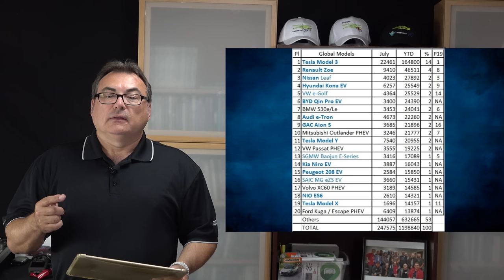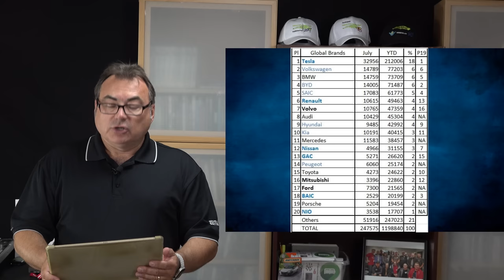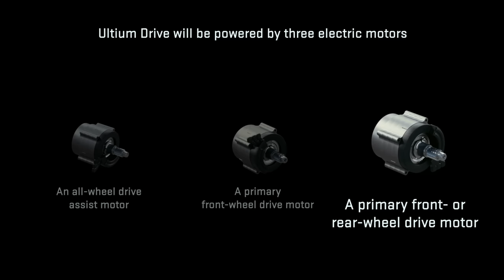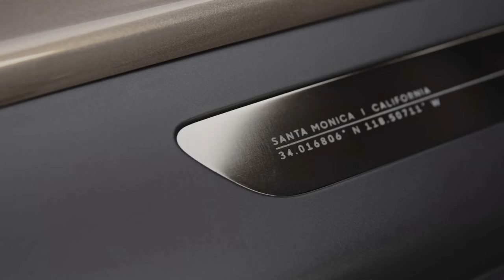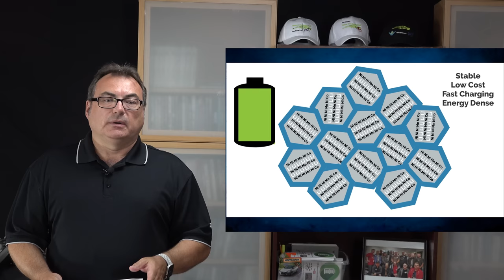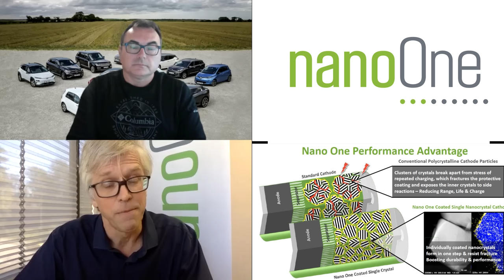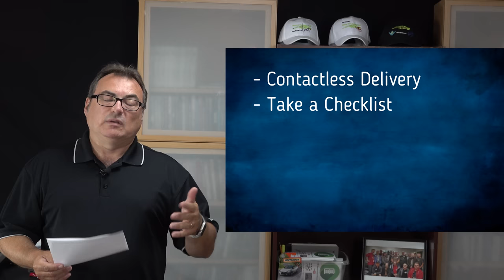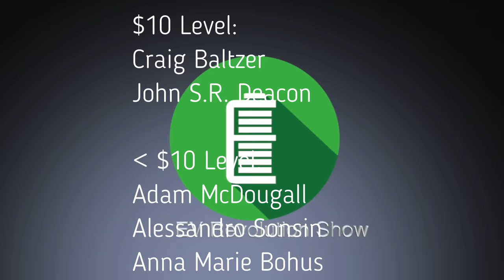Episode 107 - The EV Revolution Show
Big story for this show is the Lucid Air reveal!  Took lots of notes for that!  Also discuss end of July Global Plug-In Sales, GM’s Wireless BMS, GM and Nikola partnership for the Badger all-electric Pickup Truck, Rivian starts pre-production, Nano One CEO Interview to discuss the Million Mile Battery and Mailbag!

TIMESTAMPS:
Intro Credits:  00:00
Opening Remarks & Introductions: 00:15
End of July 2020 Global Plug In Sales: 00:36
GM Wireless BMS: 02:16
GM & Nikola Partnership: 04:24
Rivian Starts Pre-Production: 05:47
Lucid Air Reveal: 06:35
Nano One Interview - Million Mile Battery: 13:26
MailBag: 20:16
Wrap Up/Patreon Thank You’s/Contact Information/End Credits: 25:04